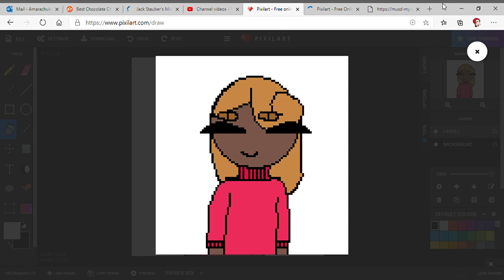I found this nice app called Pixelart and made my first Gif